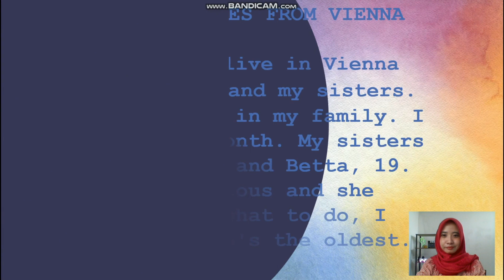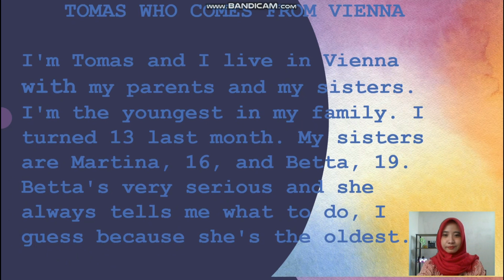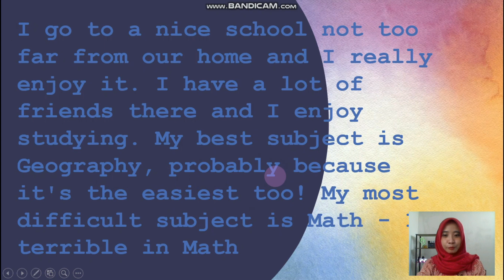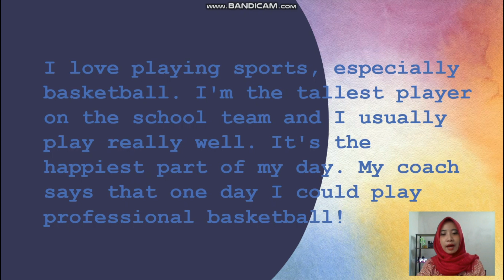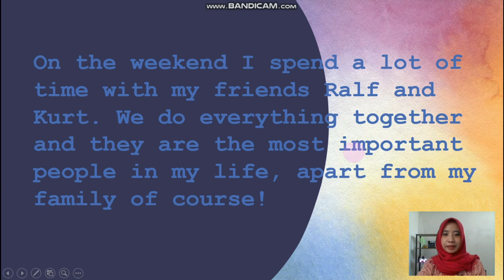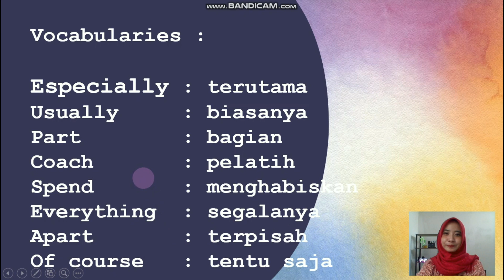Tom who comes from Vienna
Reading comprehension
English lesson
for 6th grade students